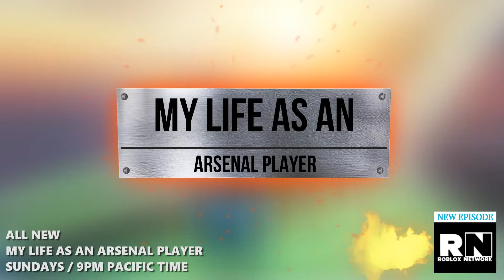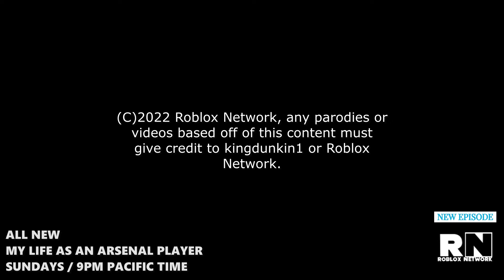My Life as an Arsenal Player - Monastery (Season 1, Episode 2)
This Sunday, Dustin plays the Monastery map along with kingdunkin1, and finally gets his revenge!

Episode 2. Gameplay in Roblox.